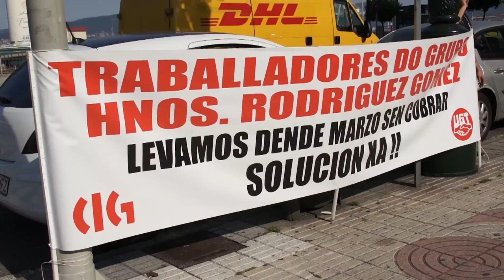Concentración ante a patronal en defensa da negociación colectiva (Vigo, 7/09/12)